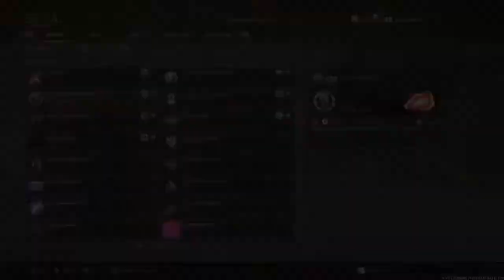Saterday Evening Fun & ScottishTryHard v4.1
PS5 and Dualsense controller with backpaddels

Vertical Sens: 8
Horizontal Sens: 7
Deadzone: 0.05
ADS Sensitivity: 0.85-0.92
Aim Response Curve: Dynamic
In game AA: Standard
VM Speed: -4

Anti Recoil (ADS & FIRE)
Aim Assist Taylor AA (ADS OR FIRE)
Batts (FIRE ONLY)

LONG RANGE ASSAULT RIFLE
PRIMARY (Advanced Progressive Rumble)

Version: V6++
Type: Polar
Shape: Circular
Ads Speed: 30
Speed: 65
Radius: 15
Boost On Fire: ON
Inverse boost: ON
Boost Str: 7
Boost Spd: 5
Tracking Size: 4
Tracking Speed: 3

Batts OFF

StrafeAssist
Time 1500
Strenght 75

Gun for Primary: STG

Attachments: MX Silencer (Muzzle), VDD 760mm 05B (Barrel), SVT 40 PU Scope 3-6x (Optic),Hand Stop (Under-barrel),7.62 Gorenko 50 Rnds (Mag), VDD 27 Precision (Stock), Polymer Grip (Rear Grip), Lengthened (Ammo), Vital (Perk), Fully Loaded (Perk2)

Vertical S: 10
Vertical M: 4
Vertical E: 4
Vertical T: 2600
Horizontal S: -4
Horizontal M: -4
Horizontal E: -4
Horizontal T: 2600

SMG
SECONDARY (Advanced Progressive Hybrid)

Version: V6++
Type: Polar
Shape: Circular
Ads Speed: 20
Speed: 40
Radius: 13
Inverse Boost: OFF
Boost Str: 2
Boost Spd: 2
Tracking Size: 3
Tracking Speed: 3

Batts OFF

StrafeAssist
Time 1500
Strenght 75

Gun for secondary: MP40

Attachments: Recoil Booster (Muzzle),VDD 189mm Short (Barrel), Mark VI Skeletal (Under-barrel), 7.62 Gorenko 45 Rnds (Mag), Folding (Stock), Fabric Grip (Rear Grip), Hollow Point (Ammo), Krausnick ISOm (sights) Momentum(Perk), Quick (Perk2)

Vertical S: 10
Vertical M: 27
Vertical E: 21
Vertical T: 3600
Horizontal S: -4
Horizontal M: -7
Horizontal E: -8
Horizontal T: 2600

GROUNDLOOT
CUSTOM (Legacy 32)

Version: V6++
Type: Polar
Shape: Circular
ADS Speed 30
Speed: 65
Radius: 15
Inverse boost: ON
Boost Str: 4
Boost Spd: 4
Tracking Size: 4
Tracking Speed: 3

Batts OFF

StrafeAssist
Time 1500
Strenght 75

Gun for custom: All groundloot
Legacy Anti recoil on 32